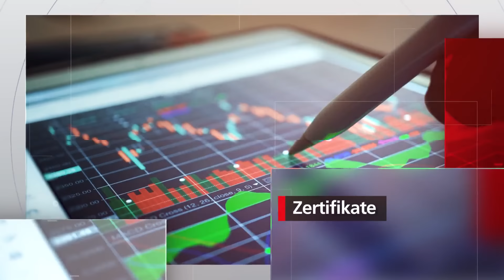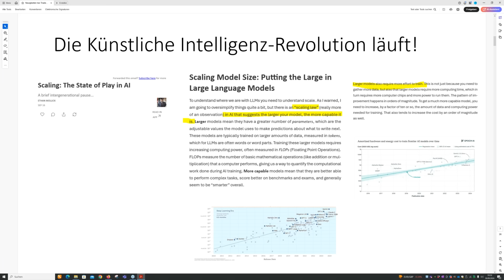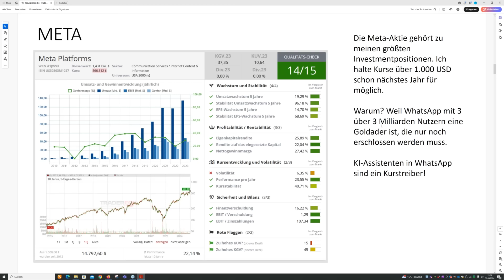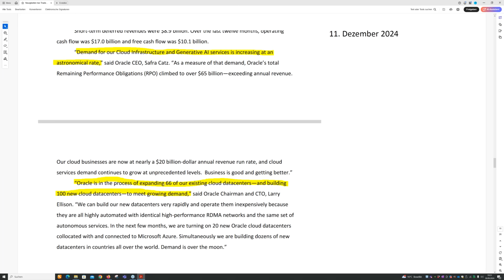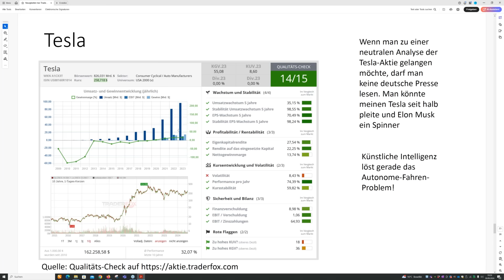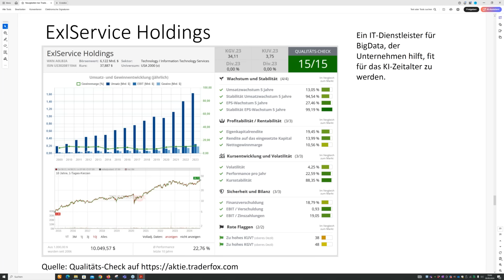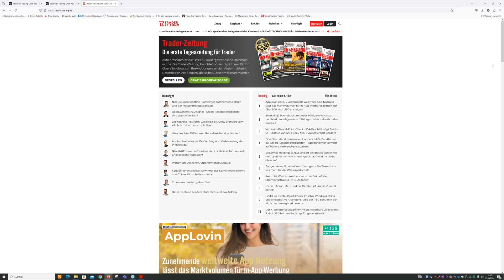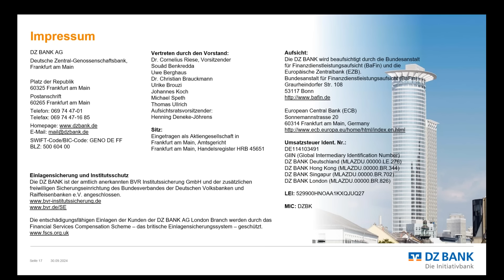KI & Börse: Aktueller Stand und praktische Anwendungen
Nach wie vor beflügelt das Thema künstliche Intelligenz die weltweiten Aktienmärkte. Die Erwartungen sind hoch, die Fallhöhen aber auch. Wie steht es derzeit um die Erwartungen und die realen KI-Erträge bei Titeln wie Nvidia, Microsoft, ASML & Co.? Und können mir KI-Systeme mittlerweile beim erfolgreichen Traden behilflich sein? Simon Betschinger, CEO des Börsensoftware-Anbieters „Traderfox“ beleuchtet das aktuelle Marktgeschehen und gibt Einblicke in die KI-Welt des Tradens. Gleich kostenlos anmelden oder über Live-Stream teilnehmen und profitieren.